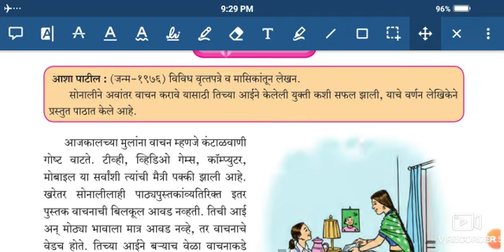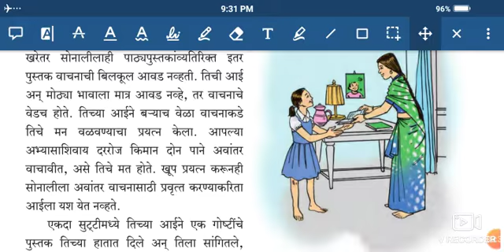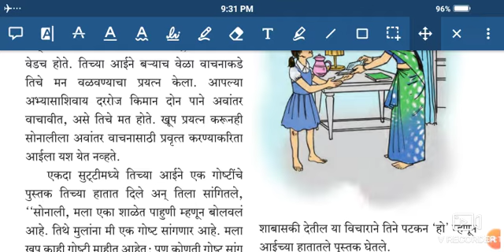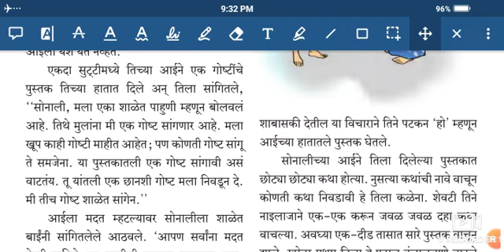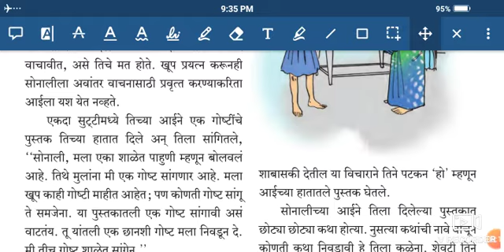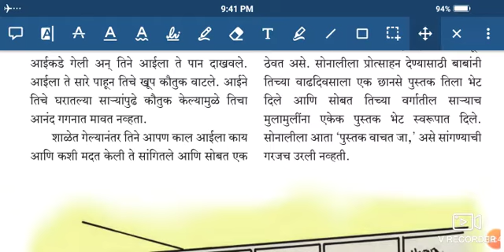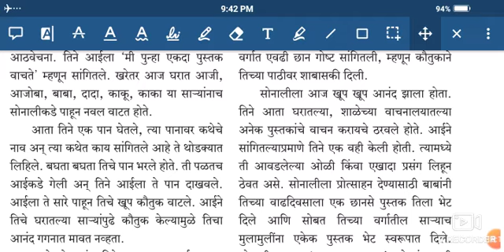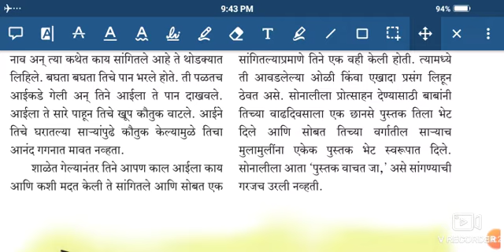Std -7th Sub - Marathi पाठ नं. ९ वाचनाचे वेड👆👆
Std -7th
Sub - Marathi
पाठ नं. ९ वाचनाचे वेड👆👆